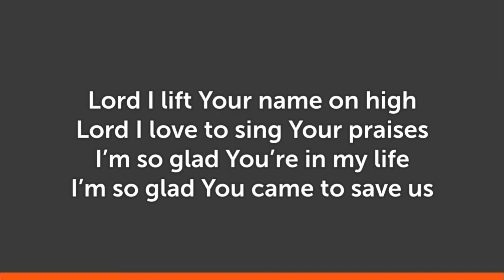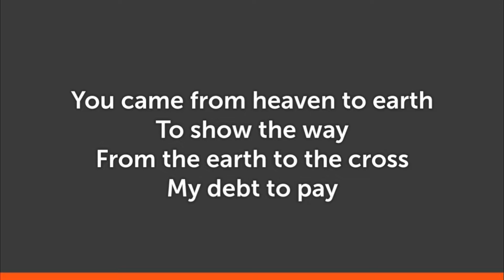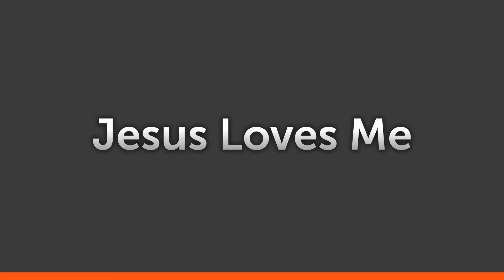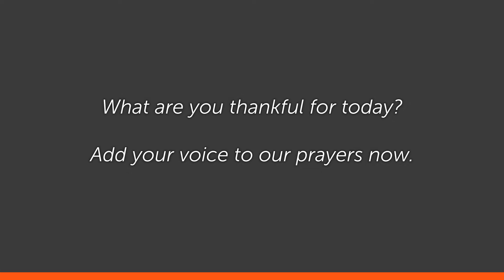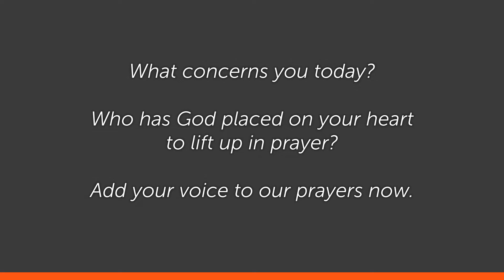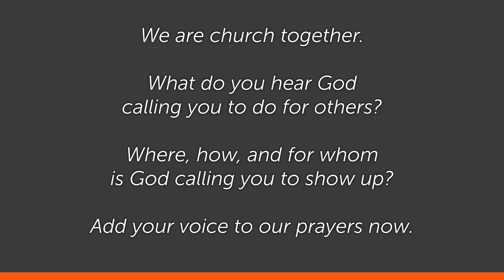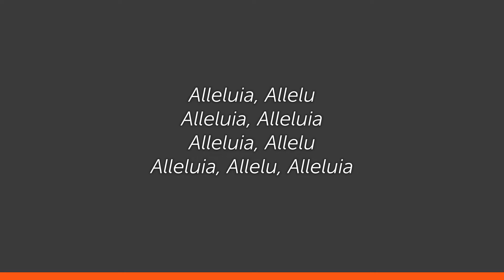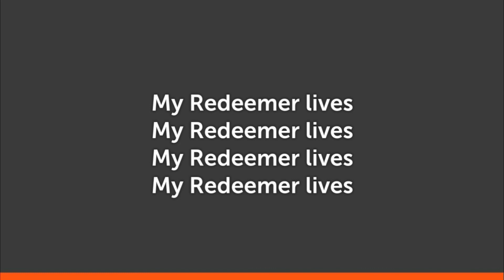Worship for April 19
Join us for AXIS worship online with Advent Lutheran. Once a month we turn our worship on its head.  Normally worship is created for adults and the kids they bring with them get what they can from it.  AXIS worship is created with kids in mind and the adults they bring with them, well we think you'll get plenty out of it too.